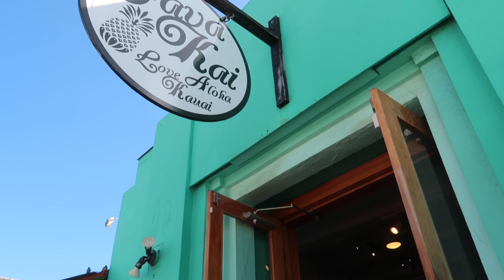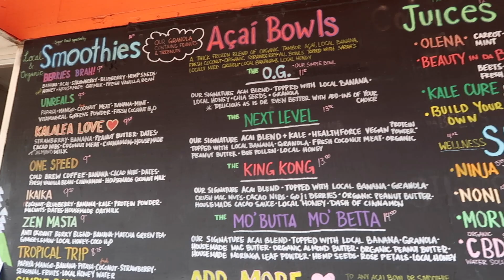HOME IN HAWAII | Hawaii Vlog #3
Are ready to dive in and learn how to run your own successful online business using social media?

My business partner & photographer - IG: @kelseyhamel

WORK 1:1 WITH ME - THE SHAKTI FLOW YOGA
For 1:1 Breathwork, Kriya and Meditation Initiation and Self Empowerment Coaching:

Everything begins and ends within you. Invest in yourself so you can embody your greatest potential.